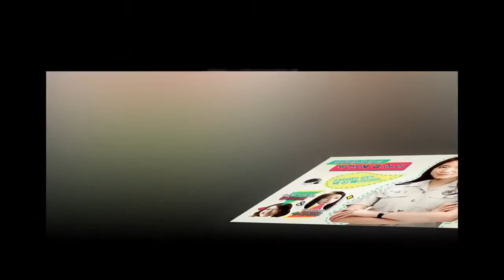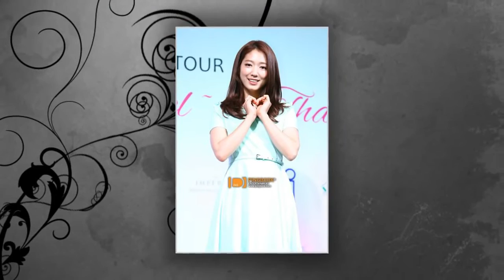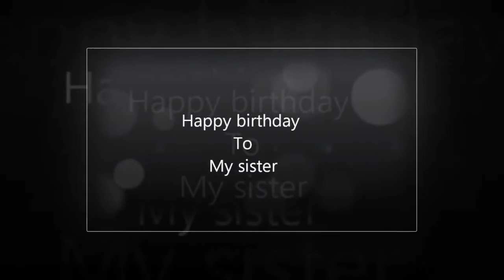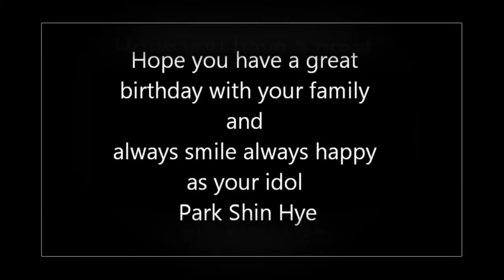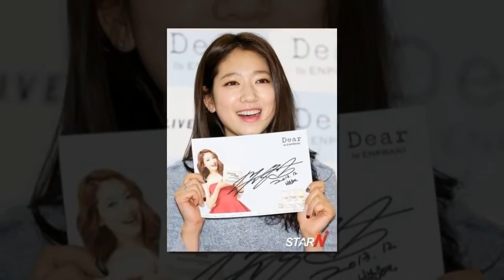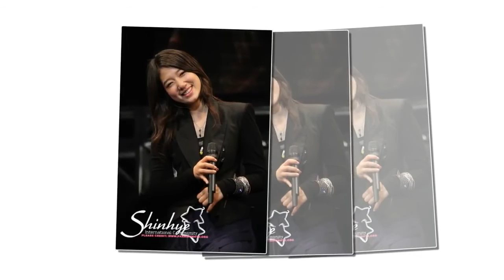Park shin hye lovely smile, Park shin hye Fan gift on birthday, shin hye smile,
Park shin hye lovely smile, Park shin hye Fan gift on birthday, shin hye smile, Park shin hye lovely smile, Park shin hye Fan gift on birthday, shin hye smile,